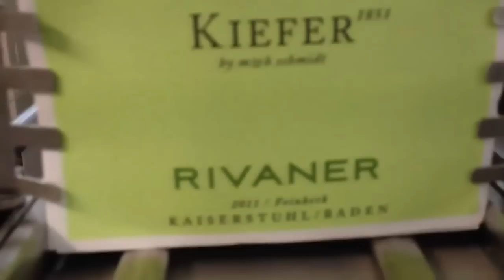Wir bringen unseren Rivaner auf die Flasche im Weingut Friedrich Kiefer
Am 4. April 2012 füllen wir den 2011er Rivaner feinherb im Weingut Friedrich Kiefer auf die Flasche.

Das Weingut Friedrich Kiefer in Eichstetten am Kaiserstuhl ist eines der größten Familienweingüter in Deutschland.